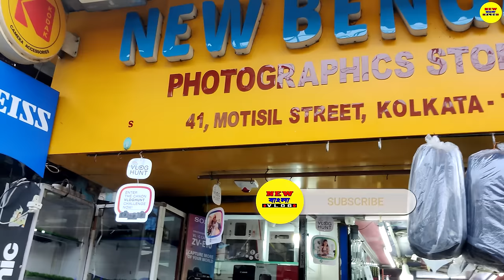Kolkata Metro Gali Camera Market | Second Hand DSLR in Kolkata | Cheapest Used DSLR Camera Market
metro gali
second hand camera market kolkata
metro gali camera market
camera bazar kolkata
 Wholesale DSLR Camera Shop: Latest stock of DSLR-Lenses-Action Camera-Gimbal @ Kolkata Metro Gali
 📷১,৫০০টাকা থেকে ক্যামেরা সাথে ১বছরের Warranty |DSLR Camera Second Hand Market in Kolkata Metro Gali
 Second Hand Camera Market Metro Gali ll Metro Gali Kolkata Camera Shop 2021ll

[ Hello I am Raj
Shop Name- New Bengal Photographic Stores
Shop Address-41,Motisil Street Kolkata-700013
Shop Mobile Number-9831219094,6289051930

আপনার হোলসেল অথবা Manufacturing ব্যবসা থাকলে এবং New Bangla Vlog এ ভিডিও দিতে চাইলে আমাদের মেসেজ করুণ। কোম্পানি Details লিখে।
New Bangla Vlog  (Verified)
M- 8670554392 (Text Message OR Whats Apps)
T&C Apply